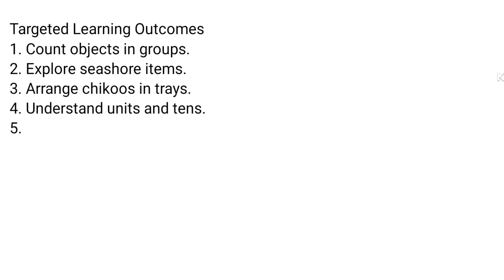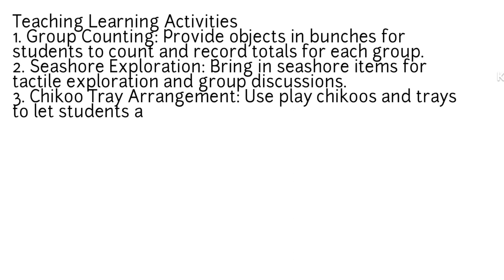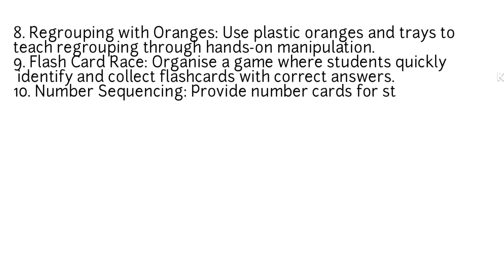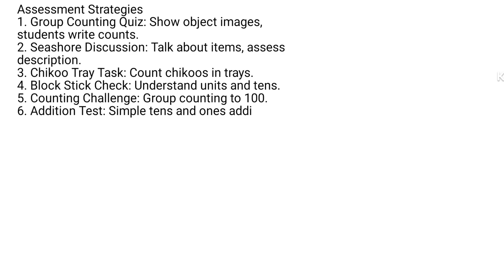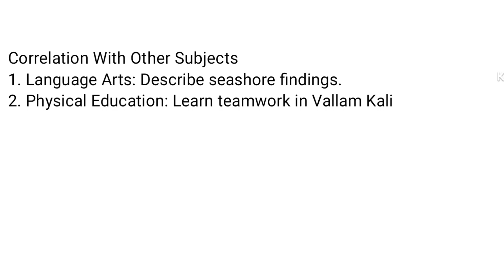A Day At The Beach Lesson Plan